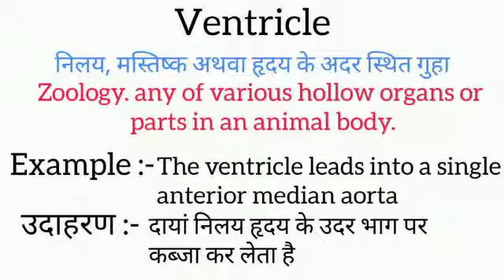Ventricle meaning in hindi || ventricle ka matlab kya hota hai || word meaning english to hindi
ventricle meaning in hindi
ventricle ka matlab kya hota hai
english to hindi
word meaning
what ventricle
ventricle ​का हिंदी अर्थ